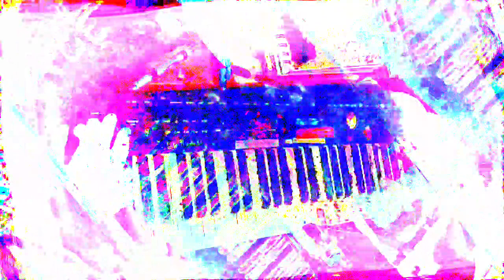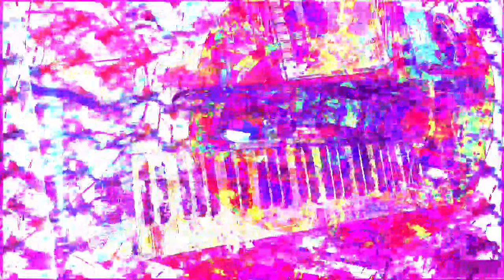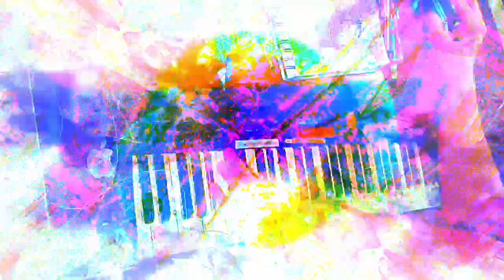[EPILEPSY WARNING] Movie 23 01 15 23h02m52s